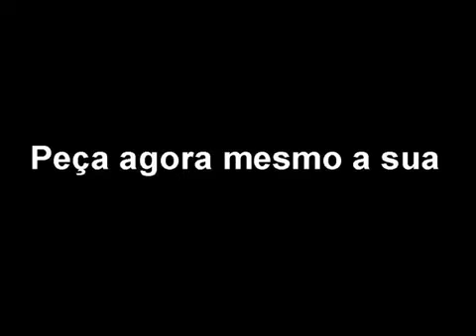ML 145623804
Video Migrado